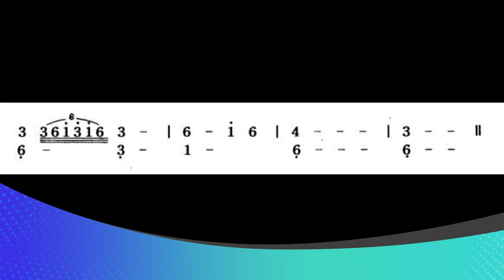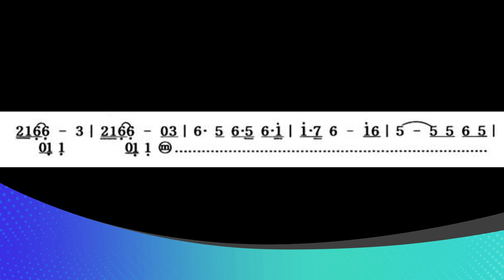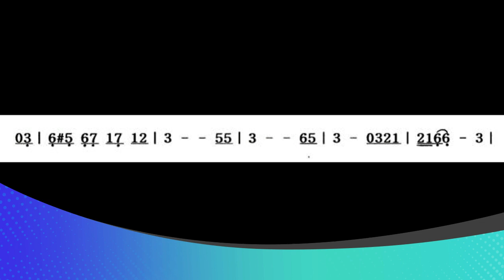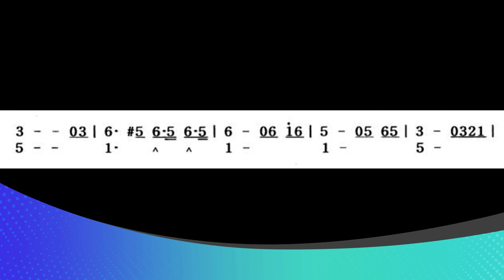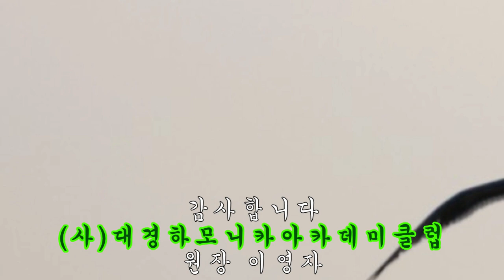2020 09 20 El Condor Pasa (철새는 날아가고)하모니카 연주. 이영자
몇해전 좋아서 넘 열심히 불렀던# 기억에 오늘도 행복합니다.
이젠 철새가 떠날시간이 가까워지네요#